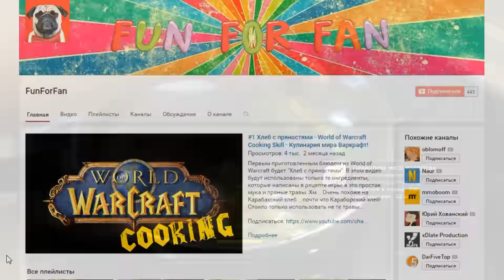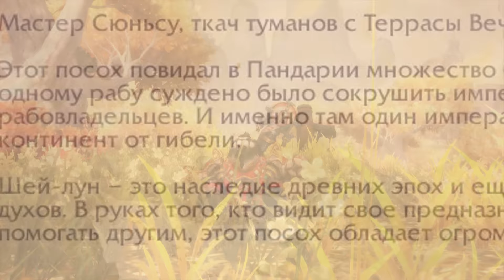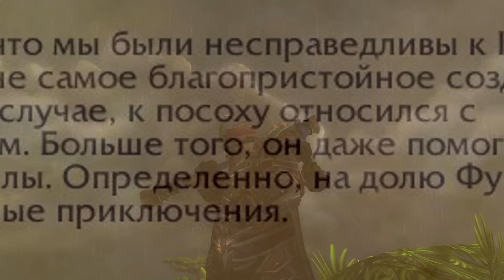ХРОНИКА ВЕКОВ - МОНАХ | WOW LEGION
◆ В этом видео я расскажу вам об особенностях возникновения артефактов монаха с помощью исторического повествования.
• Уважайте друг друга в комментариях, пожалуйста.